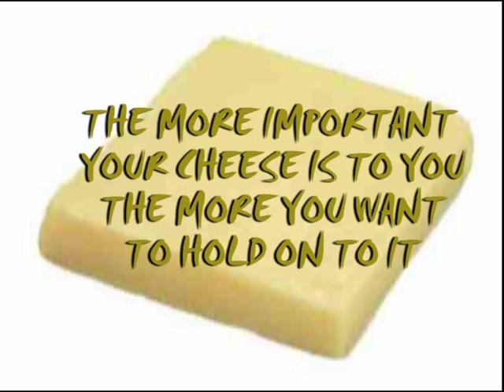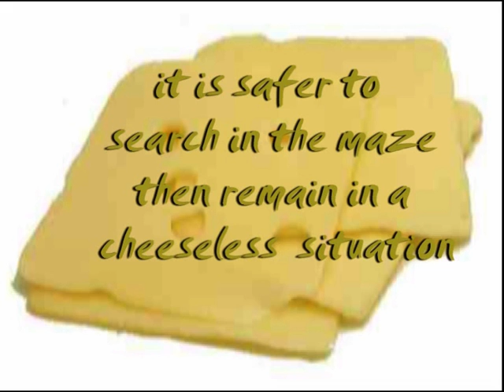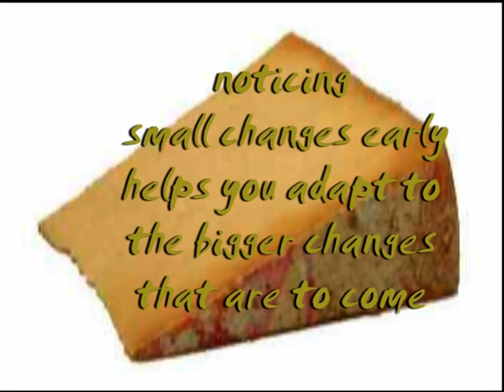Shoop shoop song by Madlen Duval